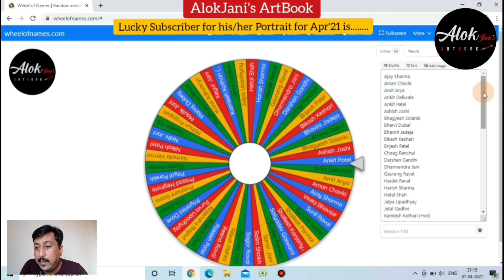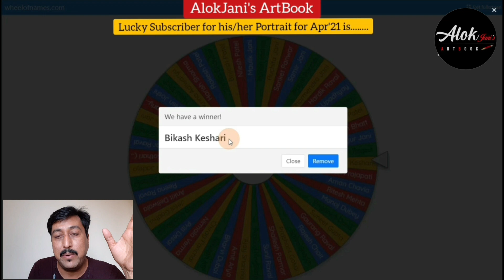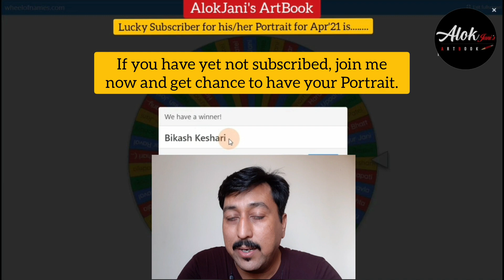Who is the Lucky Subscriber for Apr'21 for free Pencil Sketch / Portrait.